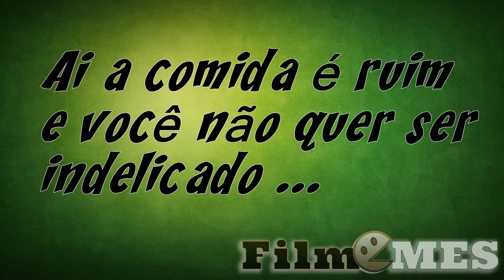Quando a comida é muito ruim, e você é salvo pelo gongo ....